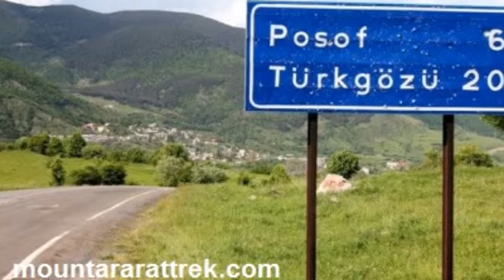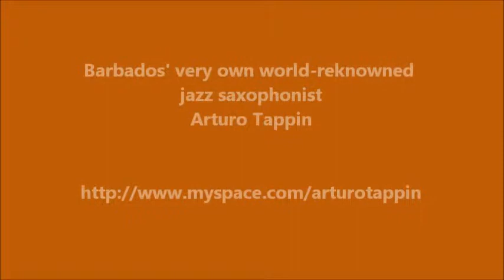Ani Ruins Kars Turkey with Mount Ararat Trek by Amy Beam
mountararattrek.com - Pick up at Agri airport and 4-hour drive through countryside, mountains and around Fish Lake. Stop for photos, swim, buy fresh fish from fisherman, visit with families in small Kurdish villages.  Arrive to Dogubayazit late afternoon, dinner followed by orientation meeting for climbing Mount Ararat the next day.